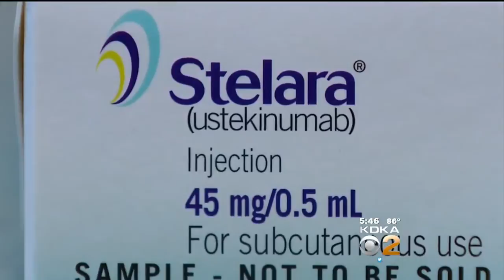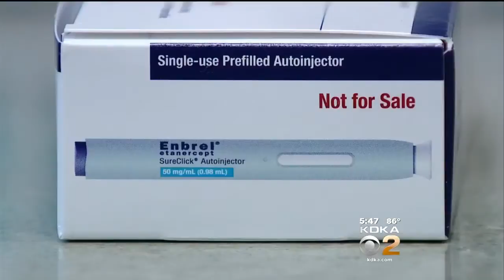New Shot Could Drastically Reduce Number Of Annual Psoriasis Treatments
The problem with most skin treatments is they just don’t last. Now, a new breakthrough could change that; KDKA's Dr. Maria Simbra reports. FULL STORY